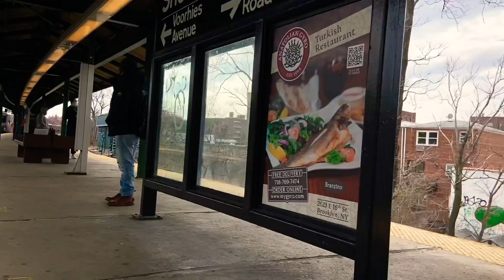B/Q Railfanning at Sheepshead Bay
Welcome to this TransitBeast video!
Today I was at Sheepshead Bay on the BMT Brighton Line.
Fleet:
•R46
•R68
•R68A
•Track Geometry Car